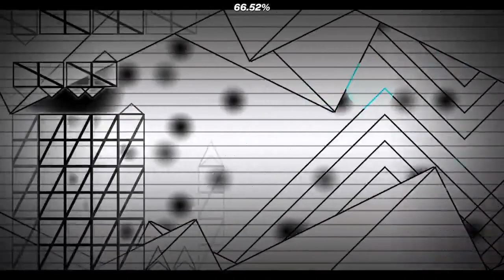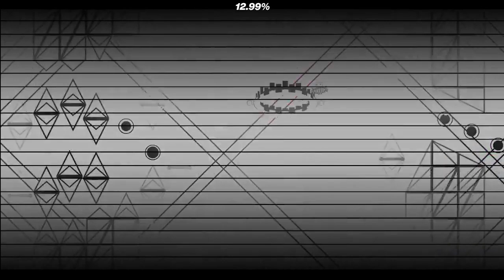The Melancholic Creepiness of Ballistic Wistfully.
Today I discuss Ballistic Wistfully, a unique impossible level with one of the weirdest vibes imaginable.

Thanks to @fnm04 for the footage!